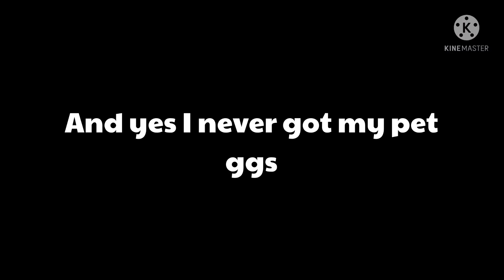POV: You tried to buy Pet Simulator X’s Exclusive Egg before roblox went down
1. CarrefourHoed2021
2. ROBLOXEDU2021
3. SPIDERCOLA
4. TWEETROBLOX
5. KROGERDAYS2021